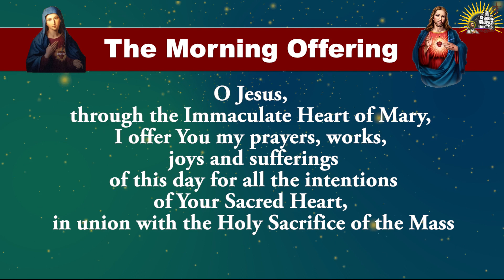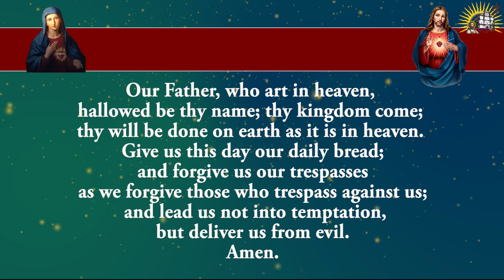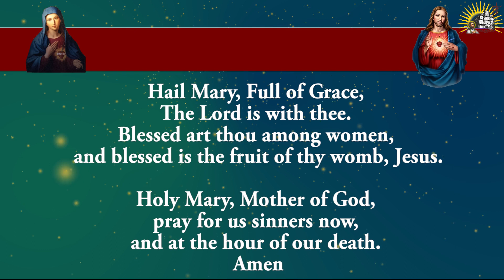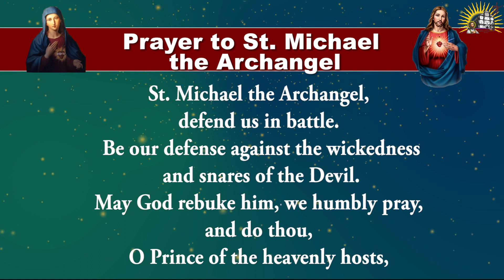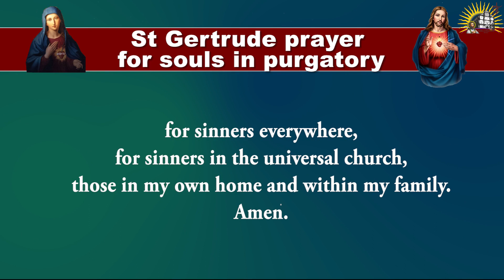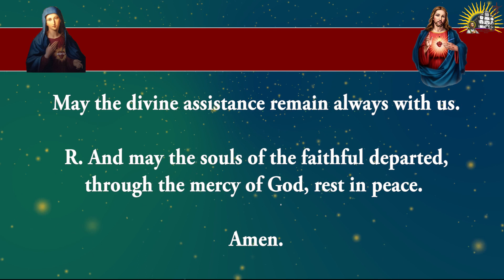Shorter Form - Daily Morning Offering and Prayers - Monday - 4 March 2024